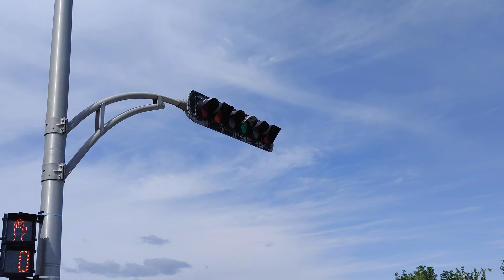Lagging Advance Flashing Green + Right Turn Overlaps in Quebec City!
Originally filmed on August 21, 2023 at the intersection of Bd Du Versant and Rue De Lestres in Quebec City, Quebec.

This video focuses more on the vehicle signal phasing at this intersection, unlike the last one which focused on the pedestrian phasing.

First Westbound and Eastbound get permissive green, then Eastbound phase terminates and Westbound gets an advance flashing green while Northbound gets a right turn overlap. Once Westbound phase terminates Northbound gets protected right and left arrows while Eastbound gets a right turn overlap. Once northbound phase terminates the sequence repeats. The ped phase, if activated, activates after the lagging flashing green.

Stay happy and safe! ^w^